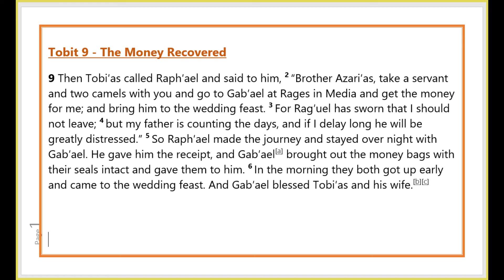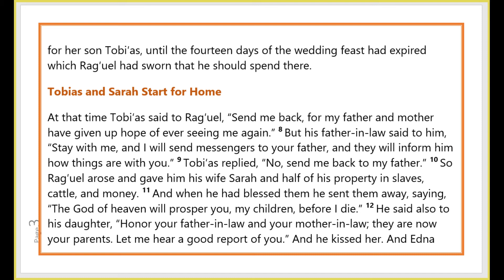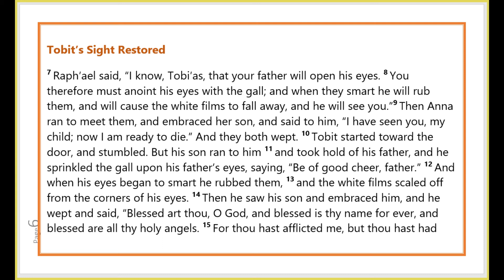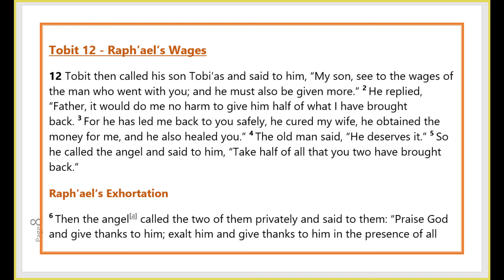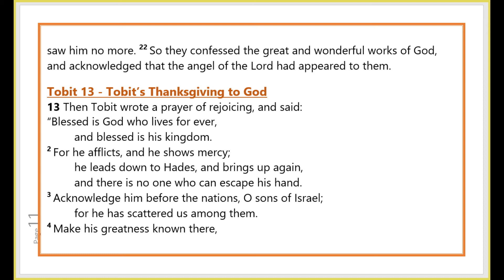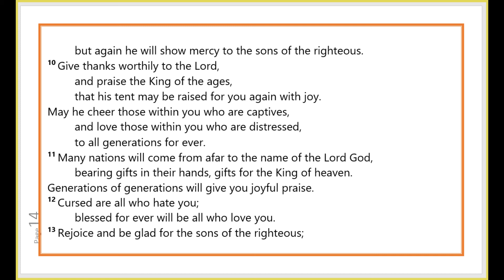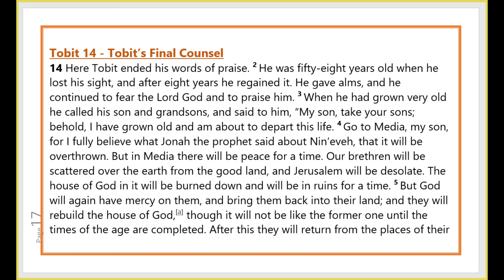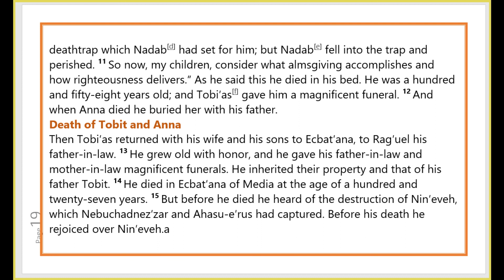Tobit │ Day 140, Bible RSV Catholic Edition